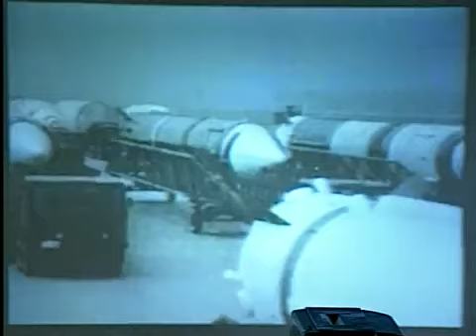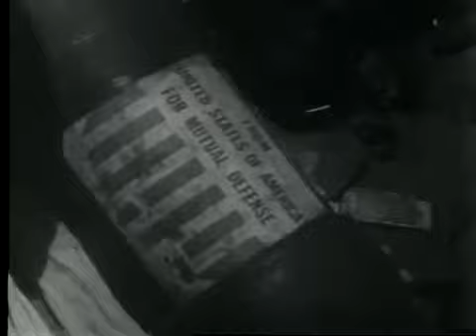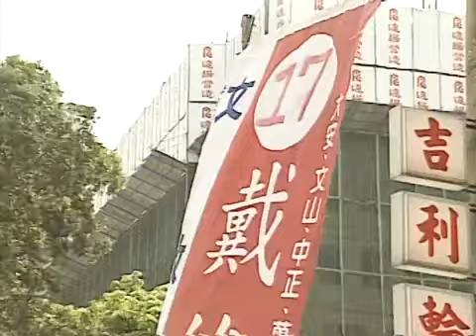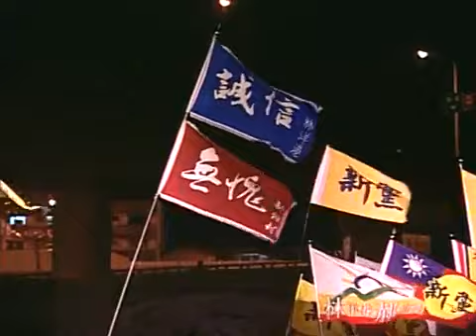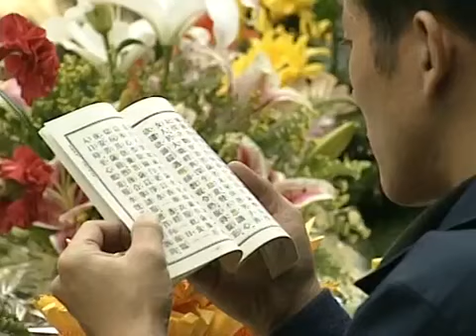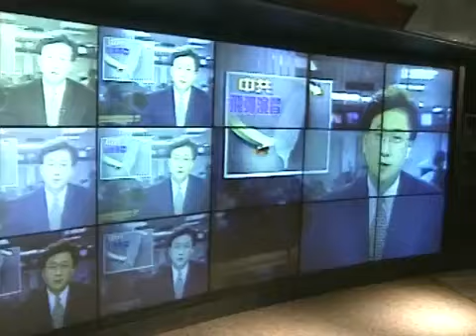1996 Karin in Taiwan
Reportage Taiwan.

Reportage de France 24 sur Taïwan qui a élu en janvier 2016, pour la 1ère fois de son histoire, une femme comme présidente, Tsai Ing-wen. Rien de .

Wichtig, bitte Lesen: Die Link´s zu den hier Verfügbaren Filmen-/Serien beziehen sich ausschließlich auf die Upload´s der jeweiligen Youtube-Channel-Eigner .

Julius Henry Groucho Marx (October 2, 1890 -- August 19, 1977) was an American comedian and film and television star. He is known as a master of quick wit .